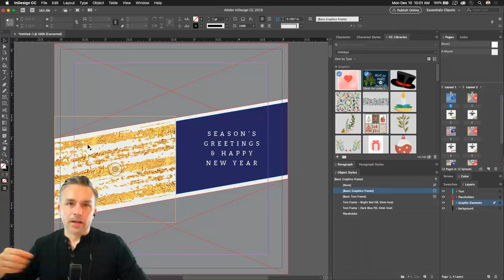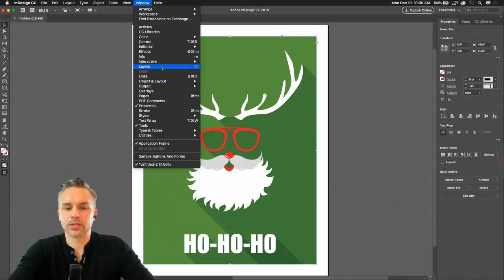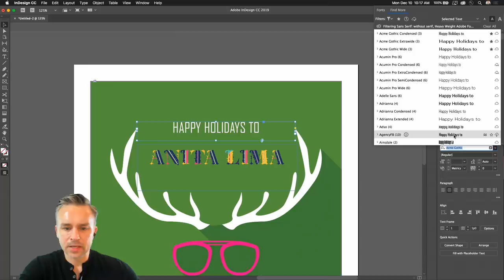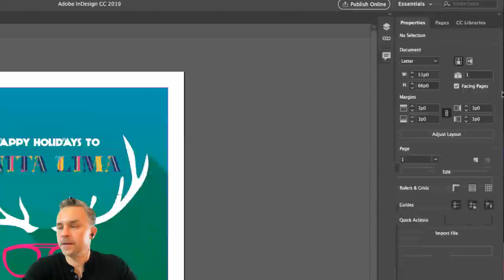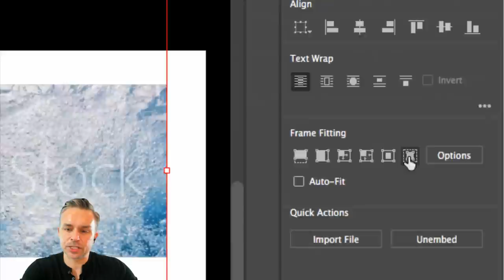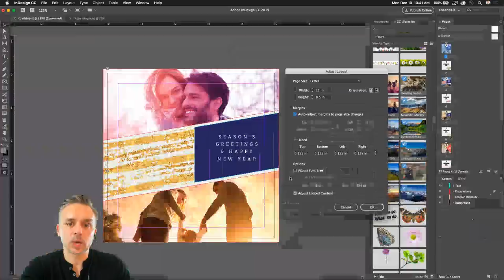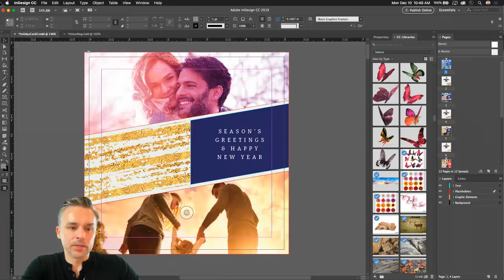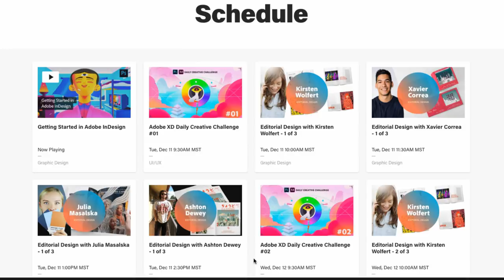Getting Started in Adobe InDesign with Paul Trani | Adobe Creative Cloud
Get started in InDesign with Paul Trani! In this episode Paul will demonstrate how to use InDesign to create a holiday card.

Then, join us on Adobe Live, Tuesday at 9am PT, where you can use what you’ve learned from Paul to work alongside four professional graphic designers as they take you through their process. Find out what inspires them, how they problem solve and what it takes to create beautifully designed experiences.

Paul Trani is a Senior Worldwide Evangelist for Adobe where he inspires designers everywhere to use their creativity and new technology to create compelling experiences for all screens. With over 20 years of experience across 40 countries Paul has become a sought after designer, speaker and presenter on all things design and creative related.